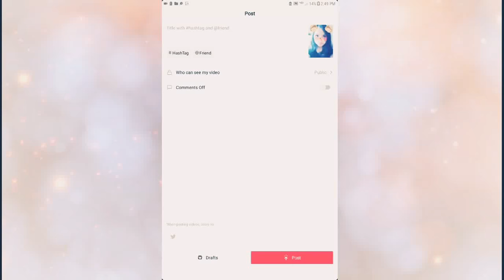My tictok video(4)